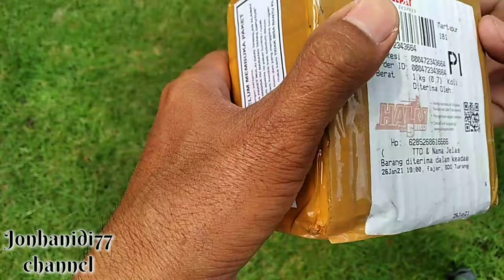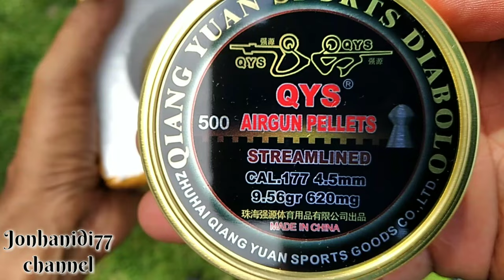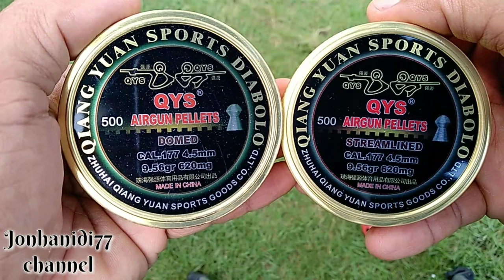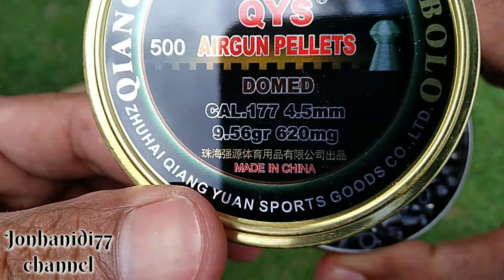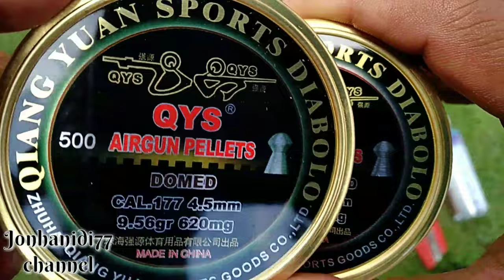PENAMPAKAN QYS DOMED vs STREAMLINED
Assalamu'alaikum gaess

Kali ini saya akan unboxing paket peluru Merek QYS dua kaleng masing2 QYS Domed dan QYS Streamlined.

Bagaimana rupa dan bentuknya yuk saksikan video berikut ini...👍👍